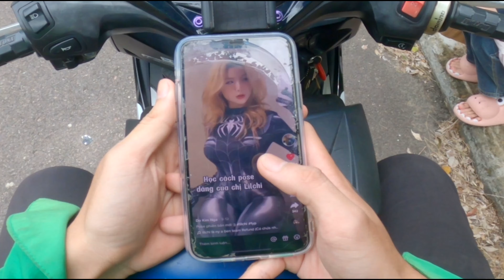Cuốc Xe Chở Em Gái Nhí Nhảnh và Câu Chuyện Vòi Trà Sữa Của Em Người Yêu - Anh Grab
🏍Phương tiện: Winner X 150
🎥Máy quay: gopro hero 8 black
💻Phần mềm dựng phim: Sony vegas pro 16